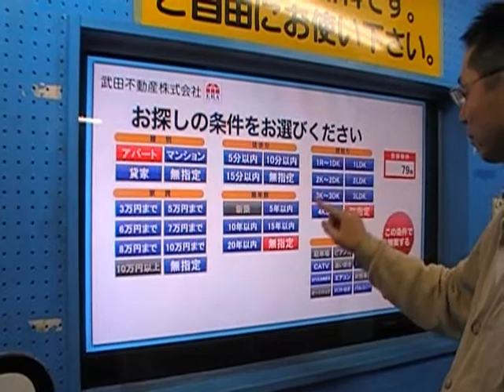武田不動産 窓タッチ